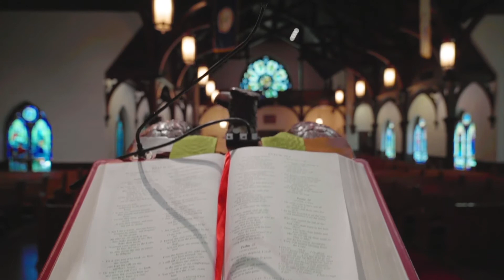Advent Lessons and Carols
Seven Episcopal churches from Charlottesville, Va. combine for a service of Advent Lessons & Carols, offered on Dec. 6, 2020.

Participating parishes: Christ Church, Charlottesville; Emmanuel Church, Greenwood; Grace Church, Keswick; Church of Our Saviour, Charlottesville; St. Paul's Church, Ivy; St. Paul's Memorial Church, Charlottesville; Trinity Church, Charlottesville.

Choir Directors (in order of churches listed above): Alice Layman, Larry Smith, Michael Latsko, Donna Rehorn, Daniel Brinson, Deke Polifka, Colleen Fennessy